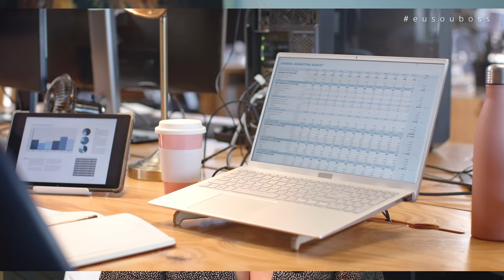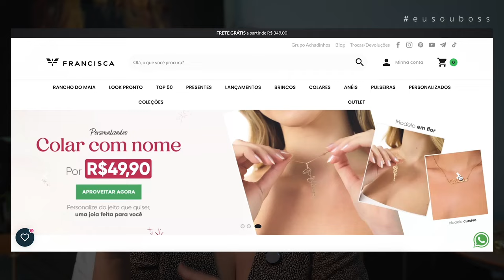Como se DIFERENCIAR no mercado e não ter uma LOJA IGUAL a TODAS as outras.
O que você vai levar no combo da Black da Boss:

1️⃣ MEA – Meu E-commerce no Ar: Estruture e transforme sua loja online em uma máquina de vendas.
2️⃣ WhatsShop: Venda no WhatsApp como uma especialista.
3️⃣ StoryShop: Estratégias de Stories que convertem seguidores em clientes.
4️⃣ LiveShop: Domine as vendas AO VIVO e aumente sua conversão.
5️⃣ Conteúdo Inteligente para Lojas: Crie conteúdos que engajam e vendem.

… - O que torna a sua loja diferente de todas as outras? Se você tivesse um minuto para me explicar, o que você responderia?
 Neste vídeo, vou te mostrar como a cultura de negócio pode ser o grande diferencial da sua loja no mercado competitivo.
Você vai aprender:
A importância de uma cultura forte e bem definida na sua empresa.
A importância da comunicação consistente em todos os canais.
A necessidade de inovação, flexibilidade e personalização para se manter relevante.